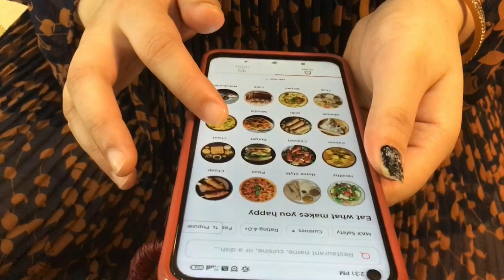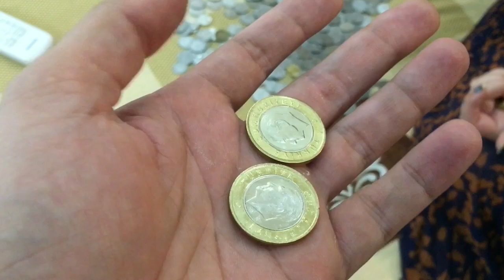Aaj to phone toot gea 😔|supriya ki chori pakdi gai mila khajana 💰 |yummy food Ep 3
Hello friends this is the 3rd vlog

Ep 3

Aaj to Iphone toot gea 😔|supriya ki chori pakdi gai  mila khajana 💰 |yummy food  Ep 3